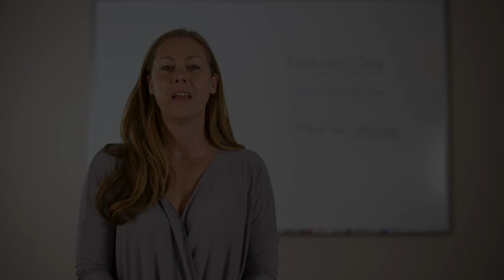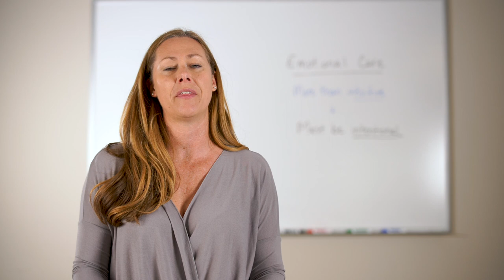More Than Just Nice Parents!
Children from traumatic backgrounds don't automatically feel safe just because they're with nice people. It takes intentional, trauma-informed emotional care. Listen in as Julie shares a personal story from when she and her husband were foster parents to 8 teenage boys in Monterrey, Mexico. Julie also offers 4 practical ways to help kids learn to regulate (calm themselves down) when they're overwhelmed.